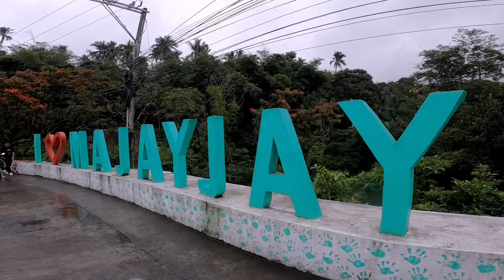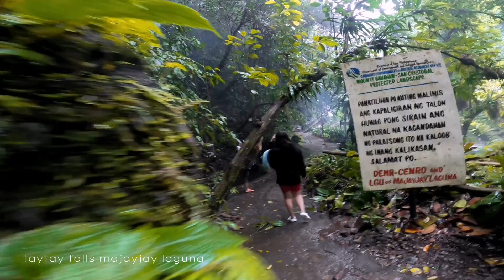taytayfalls majayjaylaguna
Taytay falls . located at majayjay Laguna